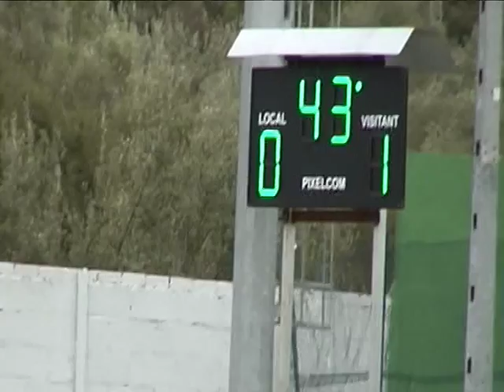Resumen Artana CF- 0 - 1 CD Betxí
Resumen del partido de la liga de Juveniles disputado en Artana el 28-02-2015 . Poco futbol , pocas ocasiones , un bonito gol para los visitantes y alguna brusquedad para los locales . Tres puntitos mas para el Bechí , en una 2ª vuelta , en línea ascendente .